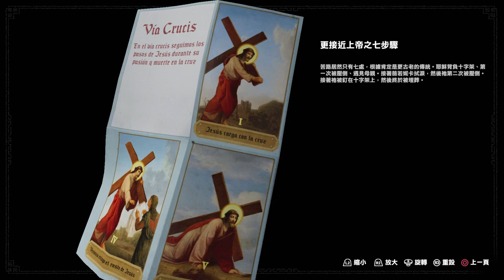【Shadow of the Tomb Raider】#05 古墓奇兵：暗影 PC-1080P60fps 英語繁中字幕劇情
遊戲介紹:
一同見證蘿拉・卡芙特成為古墓奇兵的關鍵時刻。在《古墓奇兵：暗影（Shadow of the Tomb Raider）》中，蘿拉必須制霸一座致命的叢林，克服恐怖的古墓，並且奮力熬過最黑暗的時刻。在她與時間競賽，不讓世界陷入馬雅末日的同時，蘿拉最終必須迎接她的命運，成為古墓奇兵。